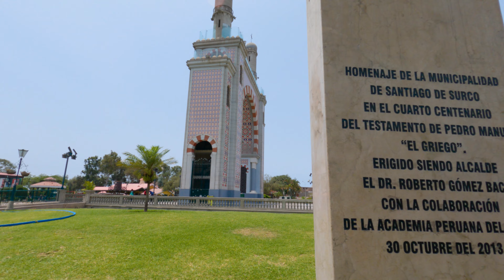【4K Lima Perú 🇵🇪】 🚶🏽 El Parque de la AMISTAD en Surco 🚶🏽 WALKING TOUR ENERO 2021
CAMINANDO  y CONOCIENDO uno de los parques mas bonitos y mejores del distrito de Surco, Lima Perú en Enero del 2021

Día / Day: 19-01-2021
Hora / Hour: 12:00 P.M
Lugar / Place: Parque de la Amistad - Surco - Lima - Perú

El día de hoy caminaremos por el Parque de la Amistad en el distrito de Surco en Lima Perú en enero del 2021. Un parque bastante tranquilo y agradable para salir de paseo con la familia, amigos o en pareja.Si desean alguna información acerca del recorrido pueden encender los subtítulos Siéntanse libres de realizar preguntas, comentar, dar recomendaciones o compartir información que podrían ir en los subtítulos, abajo en los comentarios.

Espero lo hayan disfrutado y muchas gracias por acompañarme :)